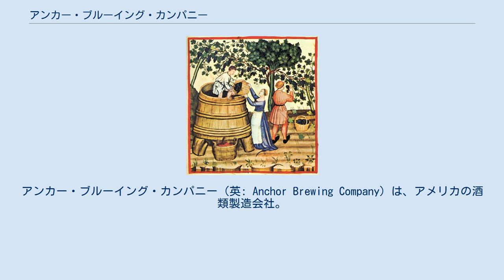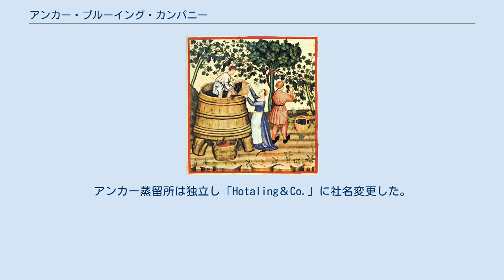アンカー・ブルーイング・カンパニー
アンカー・ブルーイング・カンパニー（英: Anchor Brewing Company）は、アメリカの酒類製造会社。
アメリカを代表するマイクロブルワリー（地ビールメーカー）である。
主要ブランドはアンカースチーム。
 カリフォルニア・ゴールドラッシュの最中の1854年に、ドイツ人の醸造技術者ゴットリーブ・ブレクル (Gottlieb Brekle) が、アメリカ市民権を取得するとともに、ビール醸造所を開業した。
1896年に Ernst Baruth と Otto Schinkel Jr. が買収し、「アンカー」の社名を付けた。
 1965年、廃業寸前のアンカー・ブルーイング・カンパニーをフリッツ・メイタッグが買収。
1975年には黒字経営に転じる。
 1993年、アンカー蒸留所を設立。
1997年、シングルモルト・ライウイスキー「Old Potrero」発売。
1998年にはクラフトジン「Junípero」を発売。
 2010年4月、オーナーのフリッツ・メイタッグは、アンカー・ブルーイング・カンパニーの経営権をキース・グレッガー（Keith Greggor）とトニー・フォリオ（Tony Foglio）に譲渡したと発表した。
 2017年8月、サッポロホールディングス傘下となる。
アンカー蒸留所は独立し「Hotaling＆Co.」に社名変更した。